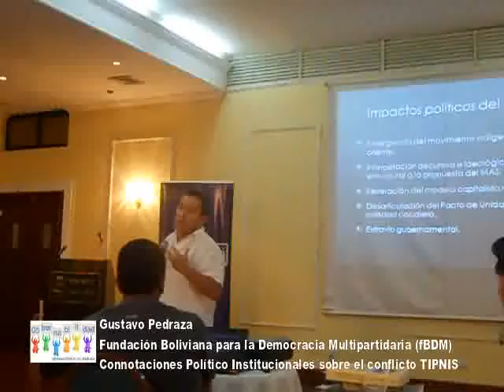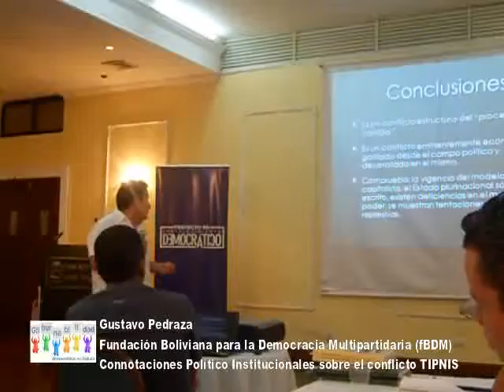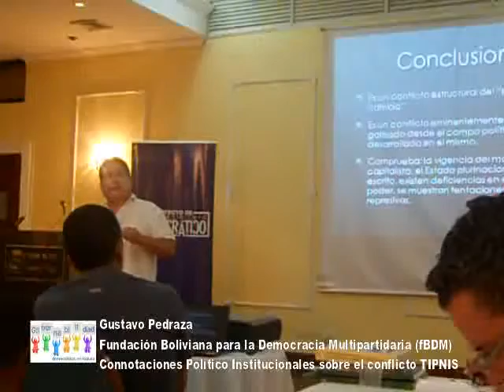Connotaciones Político-Institucionales del conflicto TIPNIS - Gustavo Pedraza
Exposición de Gustavo Pedraza (fBDM) en el evento: "Connotaciones Político-Institucionales del conflicto del Territorio Indígena Parque Nacional Isiboro Sécure (TIPNIS)" realizado en la ciudad de Santa Cruz.